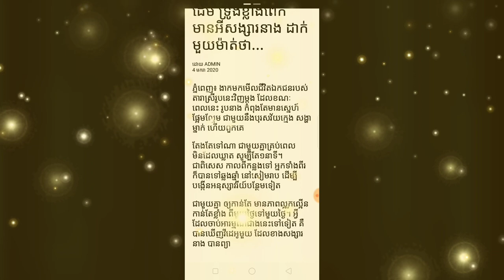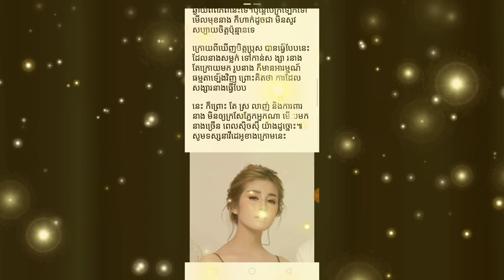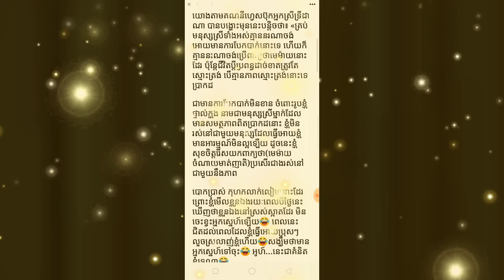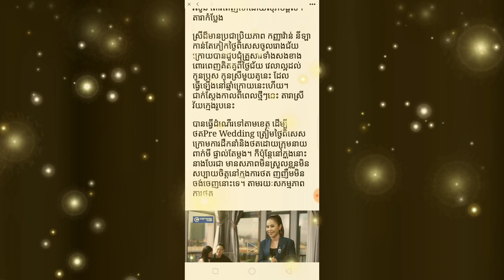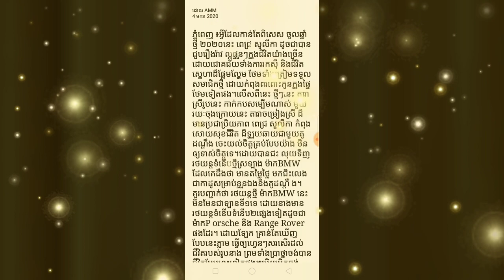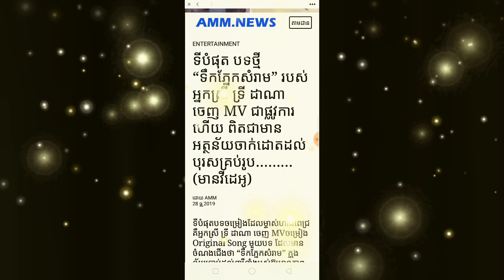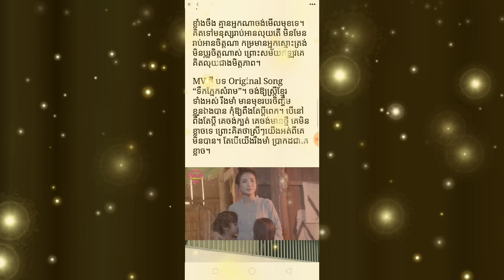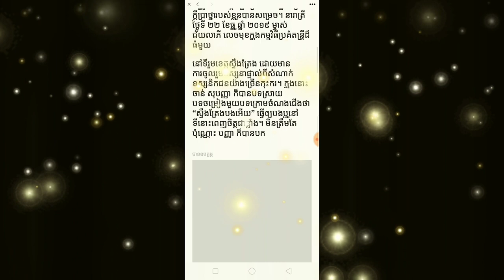ប្រជុំ ព័ត៌មាន!!តារាខ្មែរល្បីៗ Yan Sun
ប្រជុំព័ត៌មាន!!តារាខ្មែរល្បីៗ
ម្នាក់មួយផងដើម្បីទទួលបានវីដេអូនិងព័ត៌មាន     ថ្មីៗជាច្រើនទៀត សូមអរគុណ

*** សូមទំនាក់ទំនងតាមរយៈ

បង្កើតឡើងក្នុងគោលបំណងដើម្បីរកលុយតាម youtube
និងផ្ដល់ពត៌មានថ្មីៗទាន់ហេតុការណ៍
ព័ត៌មានកម្សាន្ដប្រចាំថ្ងៃ ព័ត៌មានប្លែកៗ
ព័ត៌មានសង្គម ជូនដល់បងប្អូនទស្សនានិងស្តាប់កំសាន្ត

ព័ត៌មានថ្មីៗ
ព័ត៌មានទាន់ហេតុការណ៍ប្រចាំថ្ងៃ
ព័ត៌មានប្លែកៗនិងកំសាន្ត